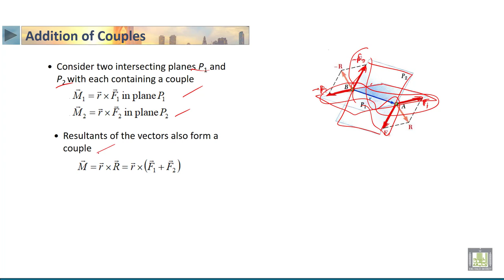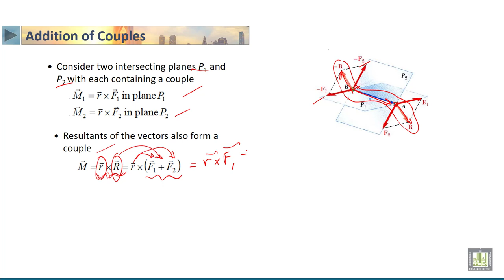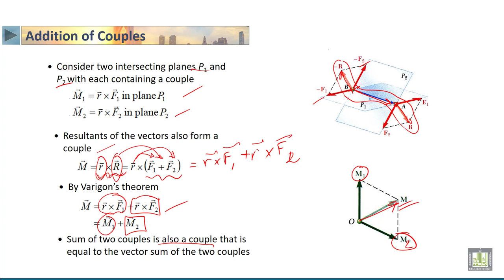STATICS | 3-8 | Addition of Couples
الدرس 8 : Addition of Couples
• Addition of Couples
• Varigon’s theorem